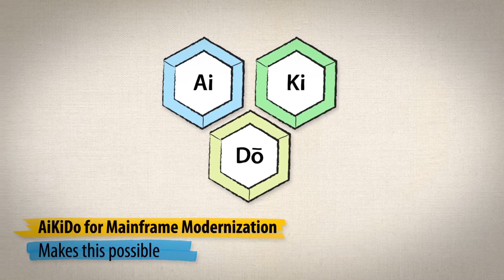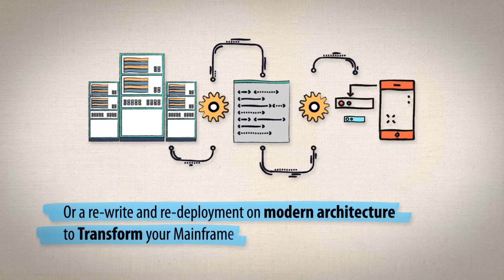Infosys Mainframe Modernization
Infosys mainframe modernization solutions help enterprises to get more value from their mainframes immediately. It help optimize and reduce costs, opens them up for new experiences and user-centric applications. All this is done in a non-disruptive manner, and without the need for full scale migration